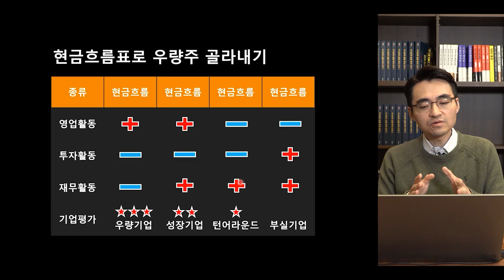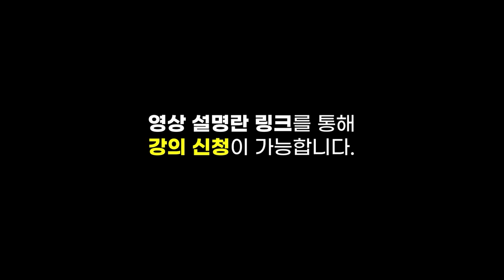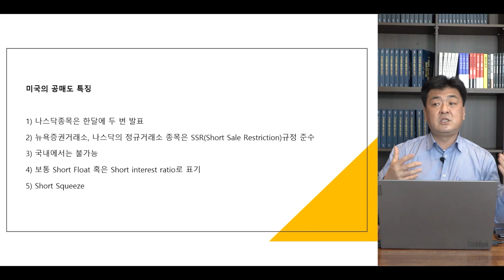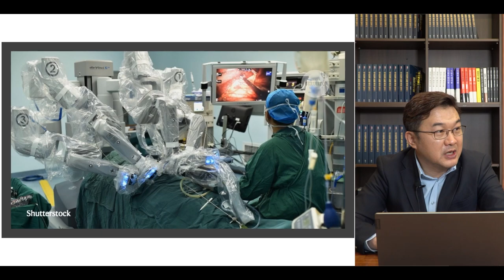[증시 셔터맨] 원화 강세와 연기금의 순매수.. 시장 분위기는 좋았다 f.한국투자증권 박제영 차장